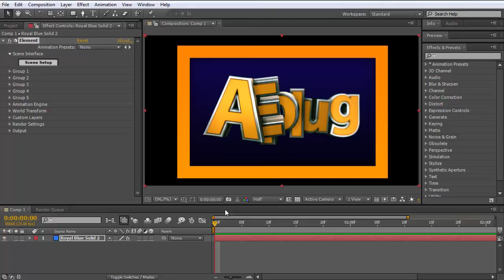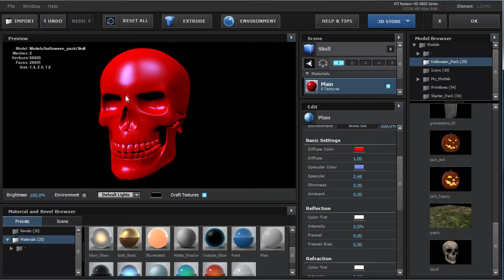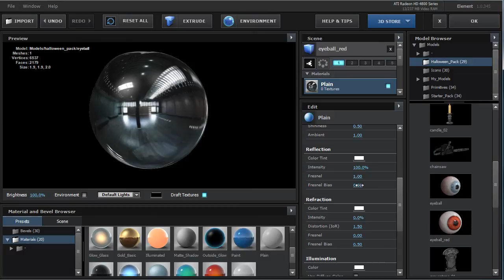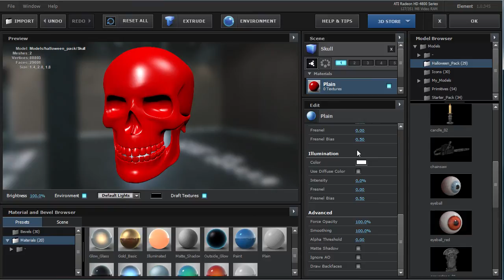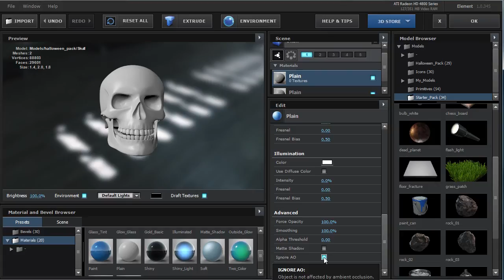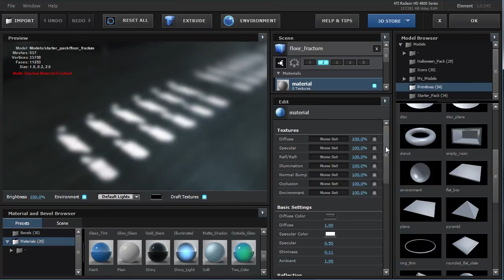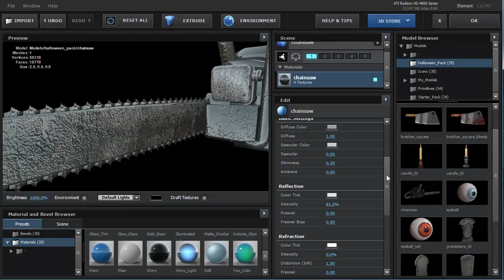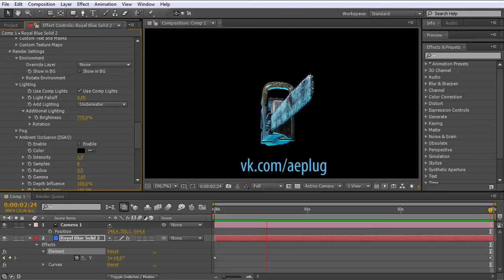Урок Element 3D - редактор материалов - AEplug 002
В этом видео я подробнее остановился непосредственно на редакторе материалов в плагине Element 3D, рассмотрел его элементы, способы настройки и значения множества параметров, которые редактор предоставляет для работы.

VIDEO COPILOT | After Effects Tutorials, Plug-ins and Stock Footage for Post Production Professionals